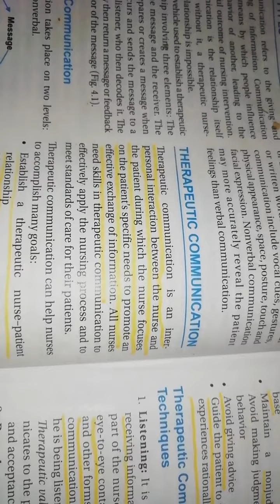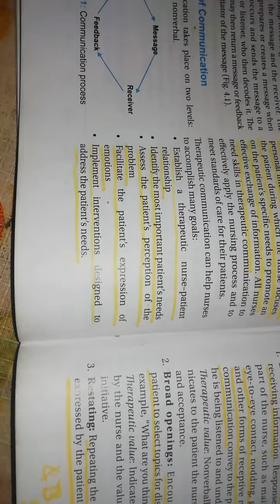Therapeutic Communication Malayalam | Part 1 | Mental Health Nursing | 3rd Year BSc Nursing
Therapeutic Communication | Part 1 | Mental Health Nursing | 3rd Year BSc Nursing | MHN_Psychiatry
What is therapeutic Communication
How therapeutics communication Aids the NURSE